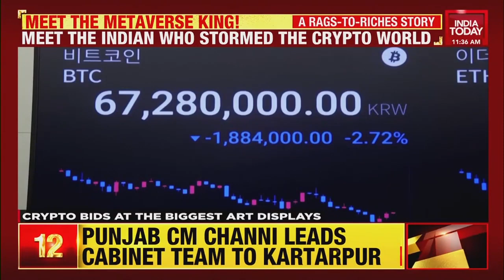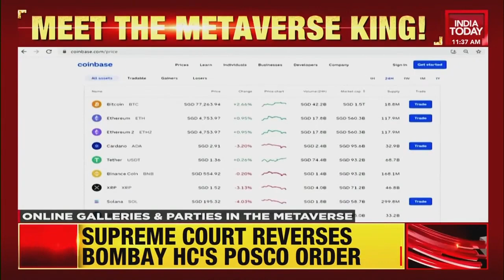From Cryptocurrency To Christie's: How An Indian Metaverse King Made His Fortune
Sundaresan represents a new generation of investors: the cryptocurrency kings who have created fortunes out of sight of financial regulators. Their true net worth is obscure because their assets exist mostly on the semi-anonymous blockchain, a kind of digital ledger that underpins cryptocurrencies, not in bank accounts, shares or property.

Meet the Indian who stormed the crypto world.